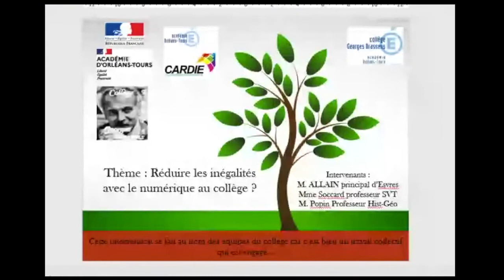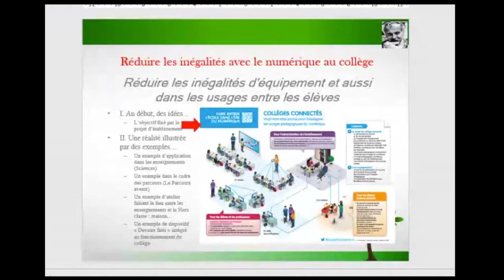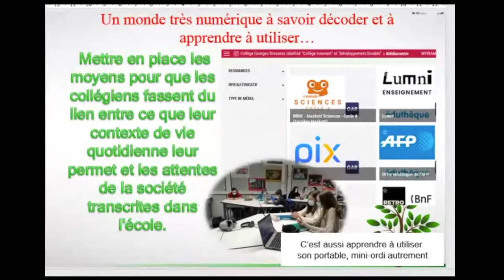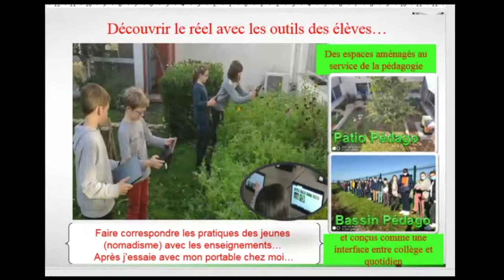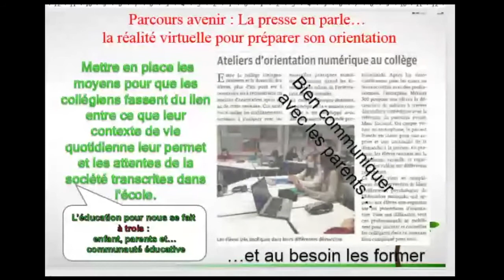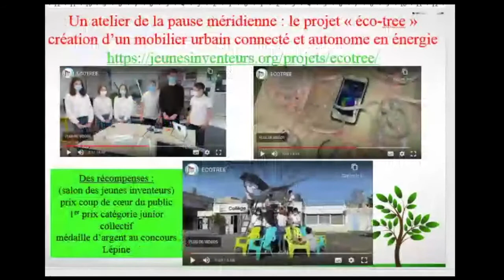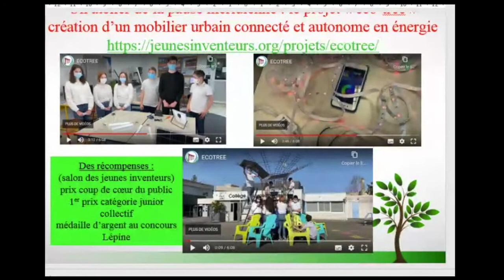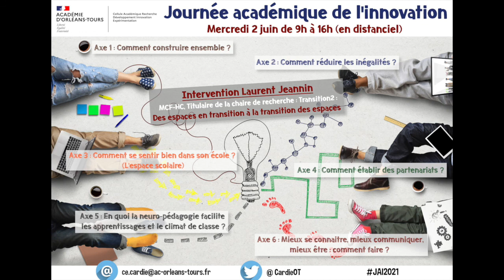Collège connecté - JAI2021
Dans cette vidéo le collège Georges Brassens à Esvres (37) présente le collège connecté durant la journée académique de l'innovation 2021.
Ce dispositif prend place dans l'axe 2 "Comment réduire les inégalités ? "
Intervenants : Soccard Myriam et Popin Rodolphe